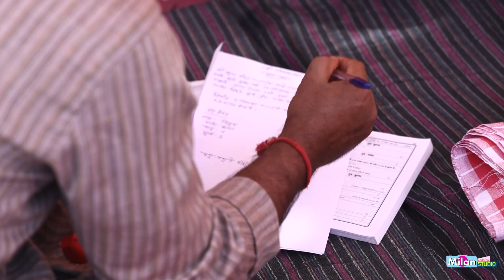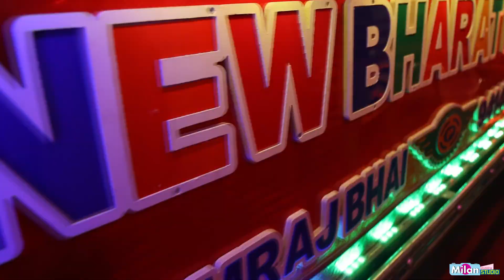Wedding Highlight || Piyush & Kamakshi || Film BY : Milan Modeling Studio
Milan Modeling Studio , Dungarpur ( Rajasthan )